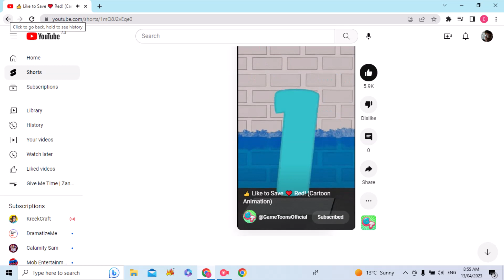I Learned Who Red REALLY IS!